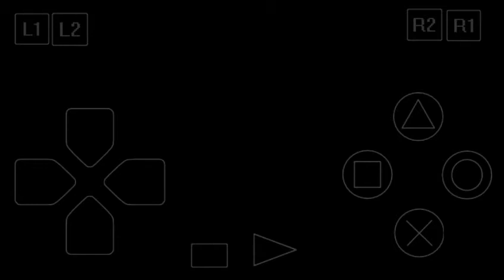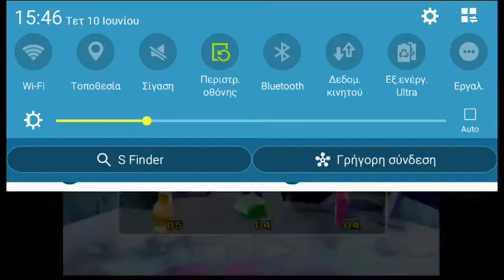Crash bash. Beach ball